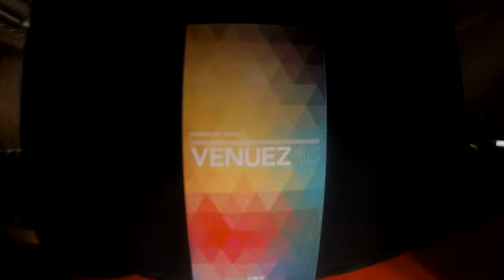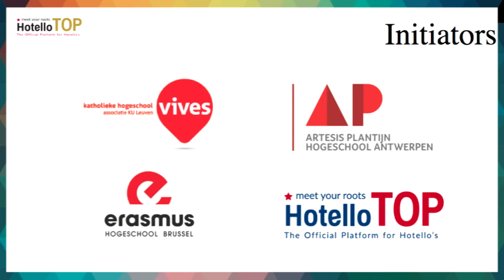HotelloTOP België 2015 - D.A.R.E. Aftermovie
Op dinsdag 31 maart vond de tweede editie van het netwerkevenement HotelloTOP België plaats tijdens Benelux Hospitality Show VENUEZ’15.

D.A.R.E. – Dream, Act, Realize, Evaluate
Het evenement stond in het teken van het thema D.A.R.E., waarmee de meer dan 250 bezoekers werden uitgedaagd om hun dromen te verwezenlijken.  Charles van Goch, voorzitter van HotelloTOP, over het evenement: “Wat nemen hotello’s vandaag mee naar huis? Ik daag iedereen uit om hun dromen te delen en het samen werkelijkheid te maken – D.A.R.E. to share!“

HotelloTOP België is een gezamenlijk project van HotelloTOP, het netwerkplatform voor afgestudeerden aan de Hoge Hotel Management scholen, en de gerenommeerde hogescholen bachelor hotelmanagement Katholieke Hogeschool Vives Brugge, Artesis Plantijn Hogeschool Antwerpen en Erasmus Hogeschool Brussel.